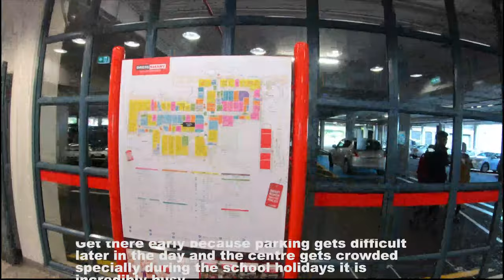The Famous Shopping Outlet in New Zealand Dress Smart